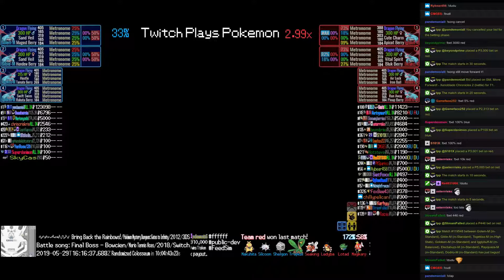Twitch Plays Pokémon Battle Revolution - Matches #156648 and #156649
#156648 [Blue: 119547] vs [Red: Tropius (Max SpAtt), Shelgon (Physical), Silcoon (Defensive), Makuhita (Guts)]

13:23 : #156649 [Blue: 119548] vs [Red: Golem-M (m-Standard), Gible-M (m-Standard), Togekiss-M (m-High Stats), Goldeen-M (m-Standard)]